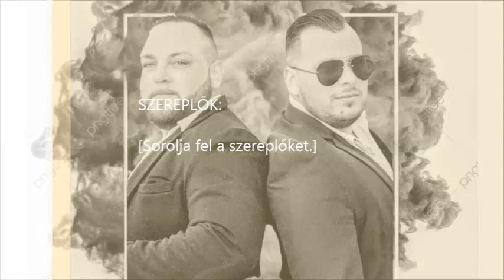Vass Ignác és Wilike - Egy alkonyon 2021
A zenekar fellépéseket vállal (bál, lakodalom, keresztelő illetve akár egy órás fellépéseket is! Saját névre szóló cd készítését is vállaljuk.
Hangszerelés : Vass Ignác